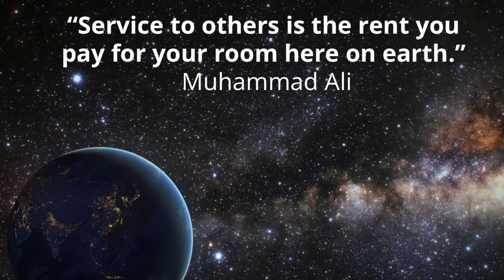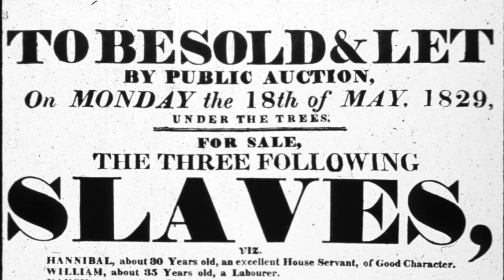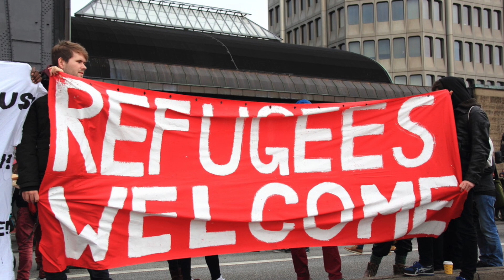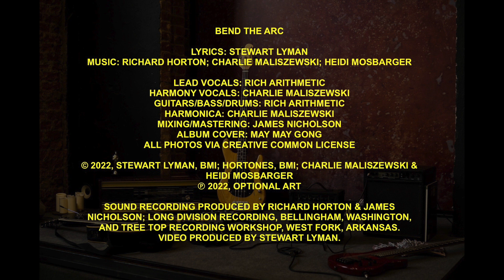Bend the Arc - Rich Arithmetic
Lyrics:
The arc of the moral universe,
Bends toward justice we’ve been told,

But the world is full of suffering,
Toxic schemes that still unfold.

Some say the arc is far too mighty,
It can’t possibly be bent.
But joining the fight against injustice,
Is how we pay our moral rent.

Let’s bend the moral arc (with kindness)
Lift our sunburned, fevered brows,
Shift its shape with understanding,
 Now!

Centuries of torment to reject

Suspended balances and checks,

Terrible tales of brutal acts,
With angry knees on tender necks.

Fight for justice now!

It’s not permanent

The arc is bendable to some extent,

We’ll pull, until, we’re spent.

Strong words express our discontent,
While hatred attempts to circumvent
Our power – we won’t relent,

Nor request their consent.

The arc won’t move without us (without us),

We’ve got to help it move along.
Our hopes remain ascendant,
Justice needs us strong!

Now!

Sound recording produced by Richard Horton & James Nicholson; Long Division Recording, Bellingham, Washington,
and Tree Top Recording Workshop, West Fork, Arkansas.
Video produced by Stewart Lyman.

Lead Vocals: Rich Arithmetic
Harmony Vocals: Charlie Maliszewski
Guitars/Bass/Drums: Rich Arithmetic
Harmonica: Charlie Maliszewski
Mixing/Mastering: James Nicholson

Album Cover: May May Gong

All photos via Creative Common license